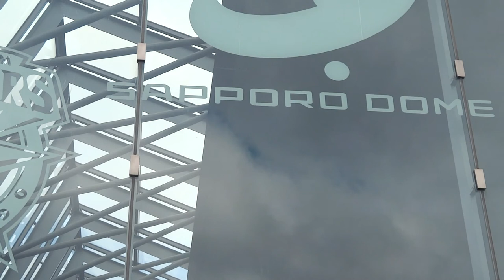【札幌ドーム】SapporoDome gimbal walking/craneM2/ジンバル/zhiyun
今回は札幌の名所、札幌ドームを撮影してきました！
コンサドーレ札幌、日本ハムファイターズの本拠地です、青空が気持ち良い(^^)

早く試合が再開するよう祈るばかりです…。平和な日常が戻りますように。

カメラ:SONY dsc-hx30v
ジンバル:zhiyun craneM2